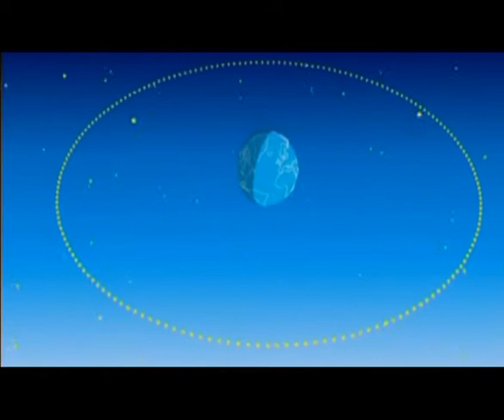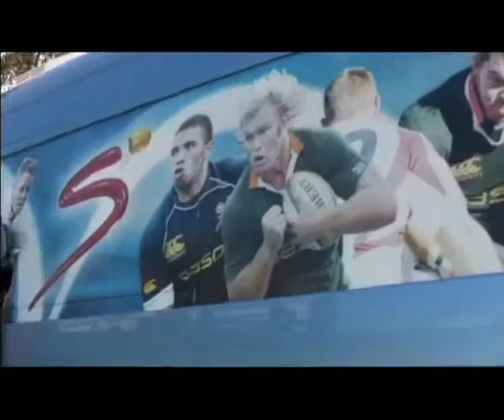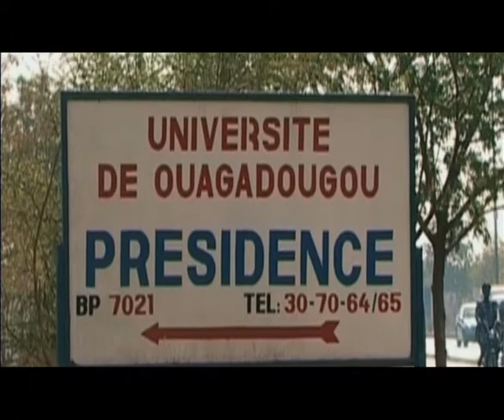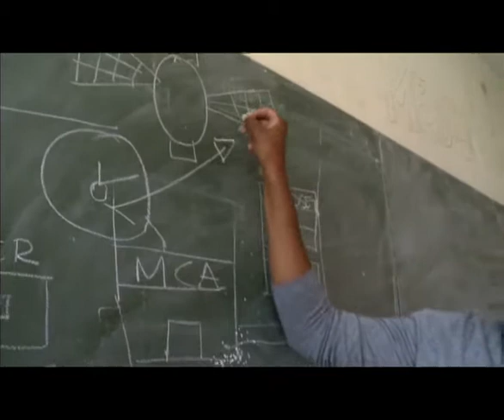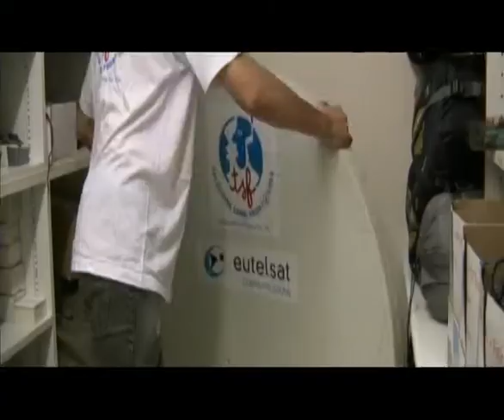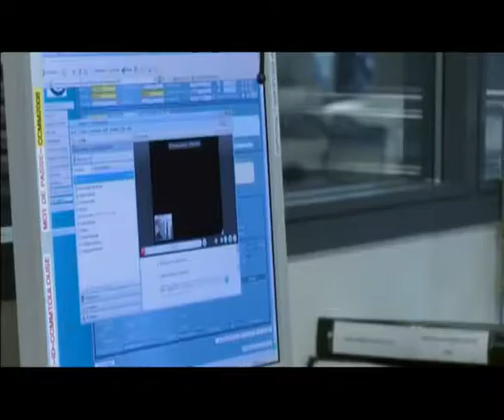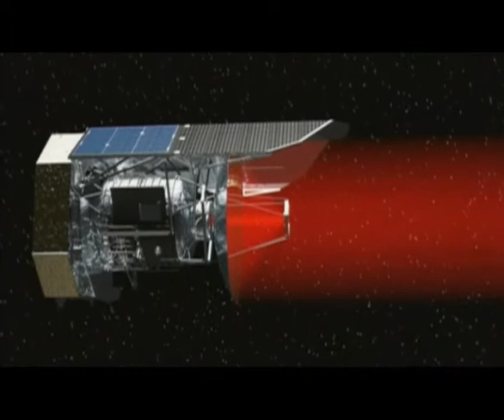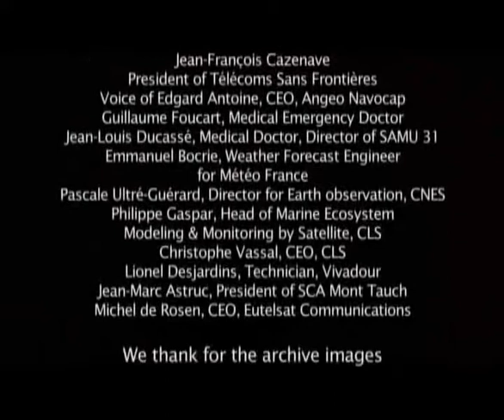The Magic Circle II - Satellites (English)